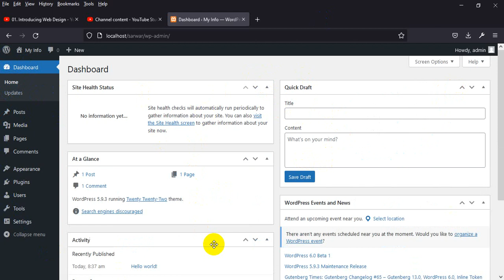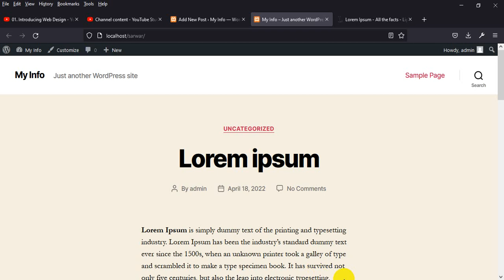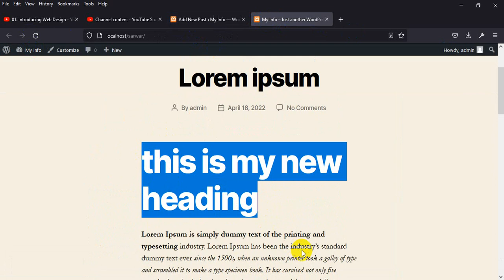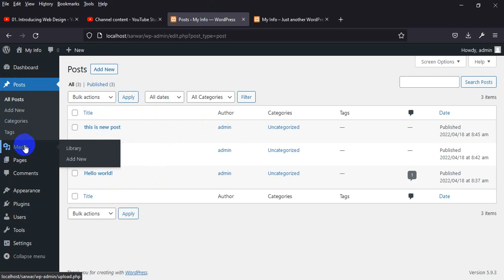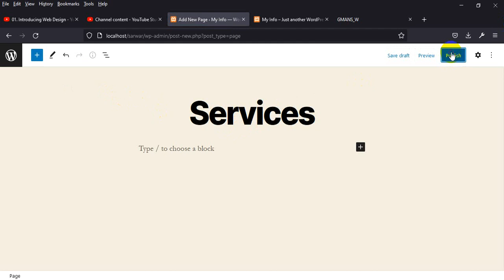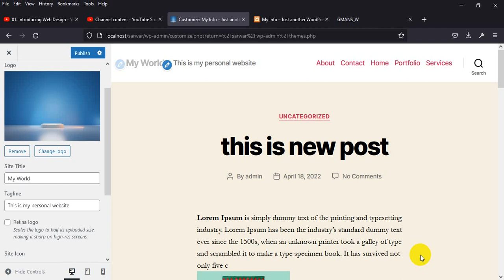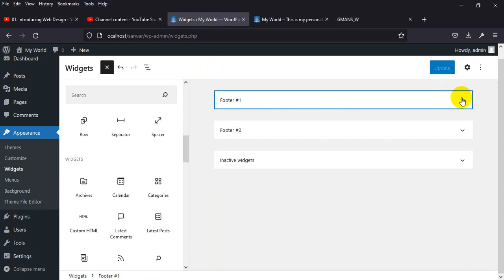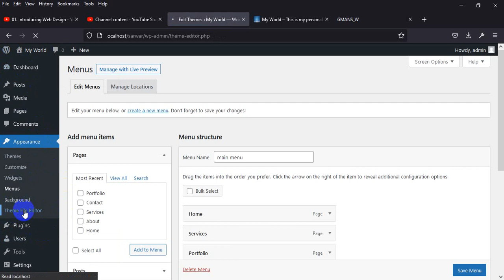03. Basic WordPress